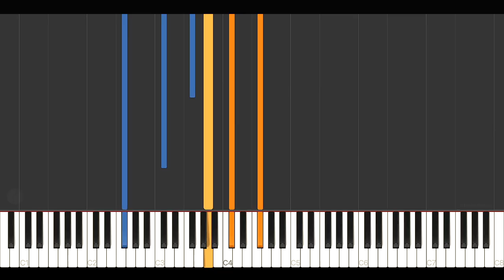Now We Are Free / Honor Him (from "Gladiator") - Hans Zimmer \\ Synthesia Piano Tutorial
► Amazon Music
Also available on many more streaming platforms!

Musical composition: Hans Zimmer
Arrangement & Performance: Jacob Ladegaard (Jacob's Piano)